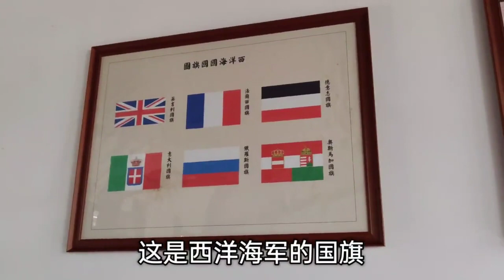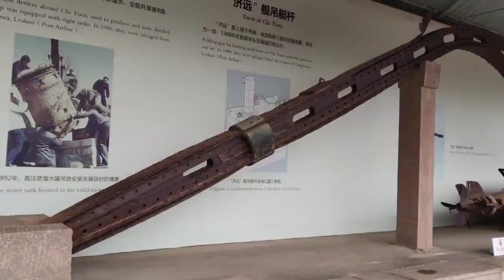刘公岛的北洋水师，大清最强的海军阵容，为何甲午海战全军覆没？